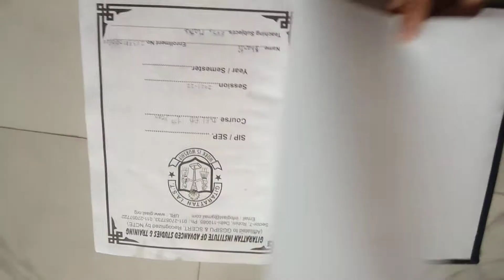D.EL.ED 1 year EVs and maths lesson plan